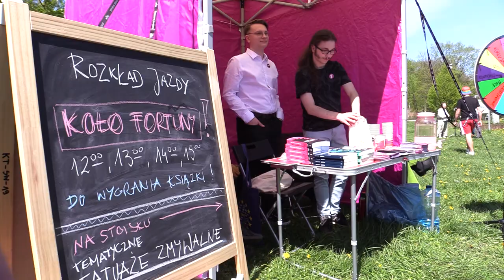Obchody Święta Pracy i Piknik Europejski 01.05.2023